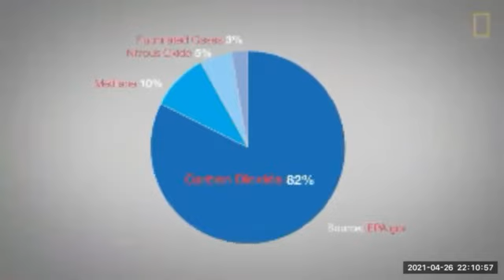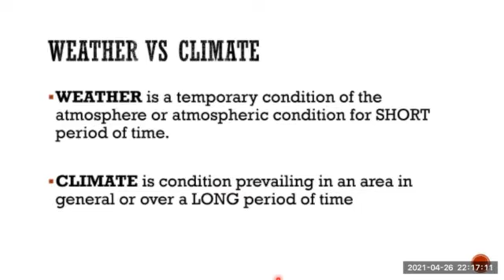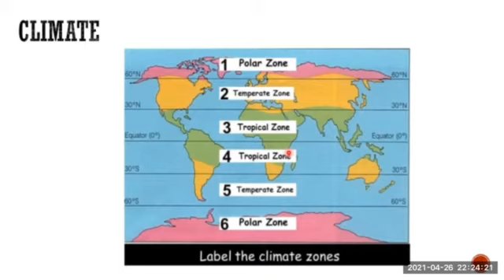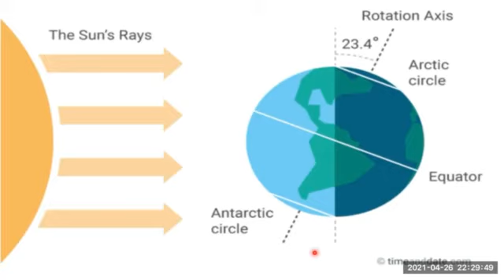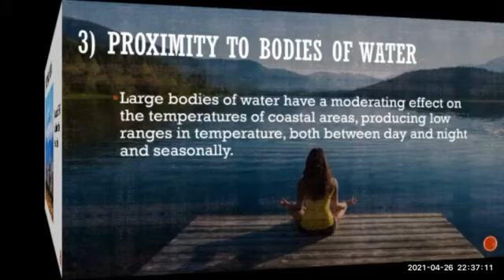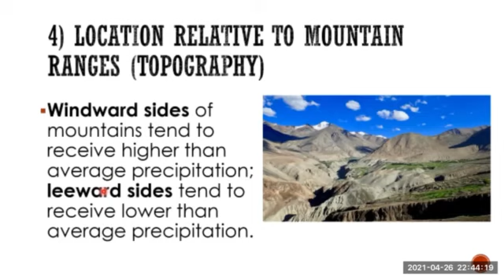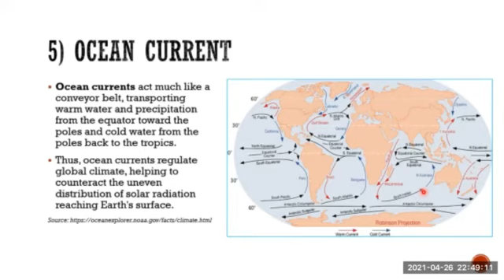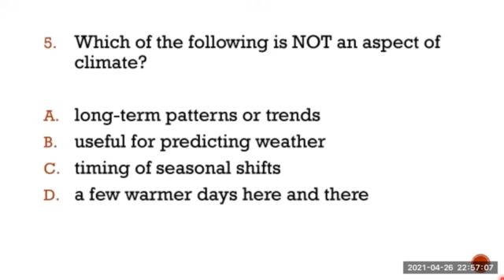Week 5 -Factors Affecting Climate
Science 9
Third Quarter